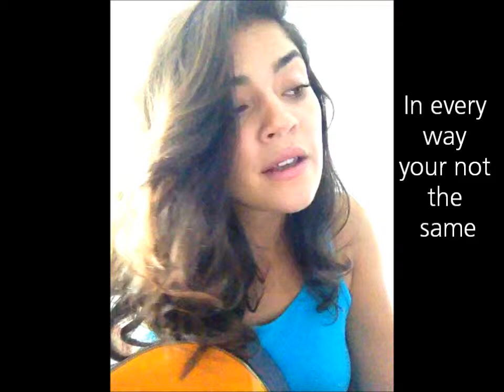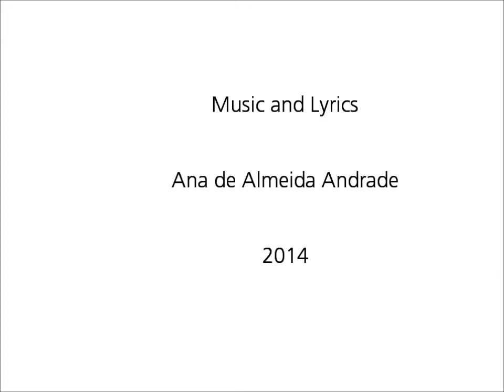If I // Ana Andrade // Músicas Autorais